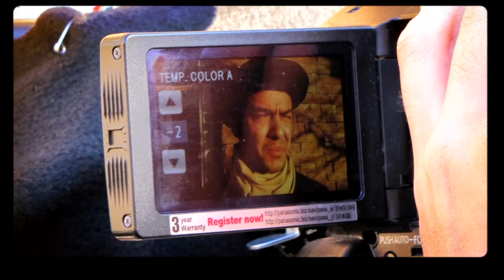Backstage Serie Documental "PAISANOS" para Tv Digital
La Serie Documental para la Tv Digital "Paisanos" retrata a hombres y mujeres que de alma y tradición gauchesca, de antepasado Pampa y Mapuche, conservan hoy en día en sus manos, la sabiduría y la tradición del arte y del oficio en el trabajo del cuero, la platería, el telar, la payada, la forjada, el asado, la doma y la alambrada.
Las localidades de Navarro, San Antonio de Areco, Los Toldos, Carlos Keen, Berisso, Ranchos, General Madariaga, Coronel Suárez, Tapalque, General Alvear, Azul y Juan E. Barra han recibido al equipo de rodaje que viajó por toda la provincia de Buenos Aires.
"Estas artes y oficios están desapareciendo, con sus características y sentidos originales, es por ello que Paisanos plantea redescubrir ese patrimonio cultural, que aún sobrevive en el cotidiano de la modernidad y mantiene viva la identidad, la cultura y tradición, revisando el pasado para proyectar en el presente, la historia viva del gaucho rioplatense y el nativo de las pampas" describe Igor Galuk.
Cabe destacar que, este mismo equipo de trabajo realizó la serie documental "Olvidados del Río" la cual profundiza los trabajos rioplatenses y las riquezas culturales y productivas que conforman la región costera en ambos márgenes del Río de la Plata y que próximamente será estrenada por la TV Digital en las pantallas de todo el país.
La serie documental es una producción de la Cooperativa Panorama Ltda. de la ciudad de La Plata, cuenta con el apoyo de Riocine y Untref Media, la colaboración de Bafilm de la Dirección de Industrias Creativas y el Mercado de Artesanías Bonaerenses de la Dirección de Folklore, Artesanías y Comunidades Originarias, ambas áreas pertenecientes al Instituto Cultural de la Provincia de Buenos Aires.
Para más información:
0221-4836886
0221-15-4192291